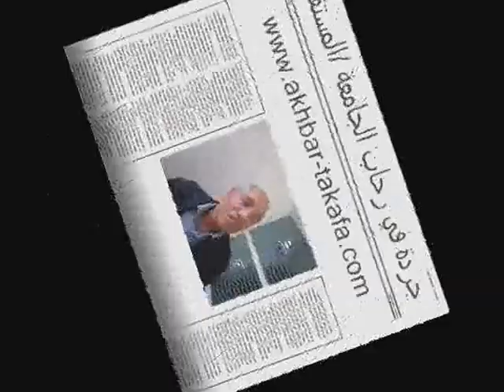دورة تكوينية لفائدة أطر وموظفي مجلس جهة مكناس تافيلالت